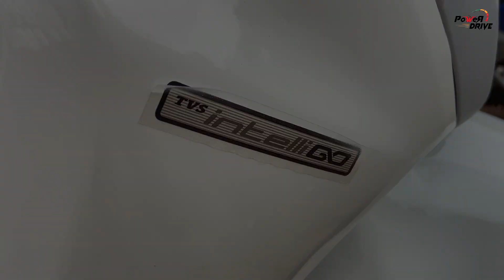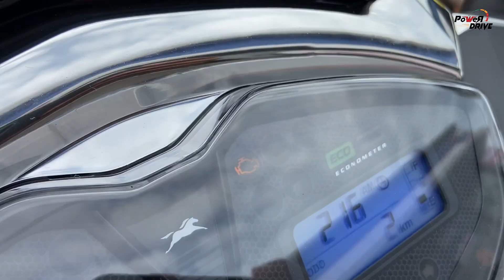2021 Tvs Jupiter 125 Bs6 | Features | Specs | Mileage | Price | PowerDrive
The Jupiter 125 has been built from ground up. It gets a new frame, new engine, new features and also some interesting additions. The company decided to use the Jupiter name as it has a strong brand recall and over the years through the 110cc version, Indian customers have been able to trust the reliability and performance of the brand.
The Jupiter 125 has one fine USP – under seat storage. It can take up to 33 litres, which means two helmets can fit in easily. TVS has been able to manage this by providing a fuel tank below the floorboard. The fuel filler cap can be accessed below the handlebar which makes it extremely convenient. USB charger comes as standard.

The Jupiter 125 also goes against the Honda Activa 125 and is available in orange, blue and grey.

The Jupiter 125 gets its power from a new 125cc air-cooled engine incorporating a two-valve head, unlike the Ntorq 125's three-valve setup. It churns out around 8.2bhp of power and 10.5Nm of peak torque. This motor is mated to a CVT gearbox. The company hasn’t disclosed the fuel efficiency of the scooter yet, but we can expect it to be reasonable.

In terms of cycle parts, the Jupiter 125 gets 12-inch wheels with telescopic forks at the front and monoshock at the back, which interestingly gets a new adjustable mechanism for preload. The braking department is handled by a 220mm disc at the front and a 130mm drum at the rear. However, the disc brake version comes as an option.